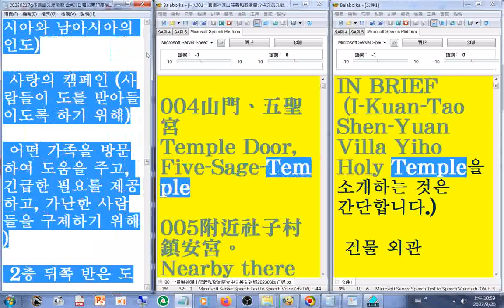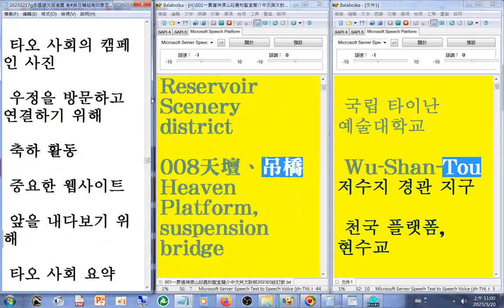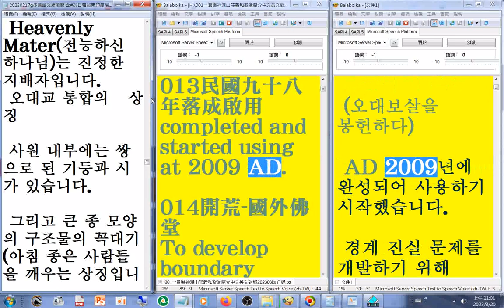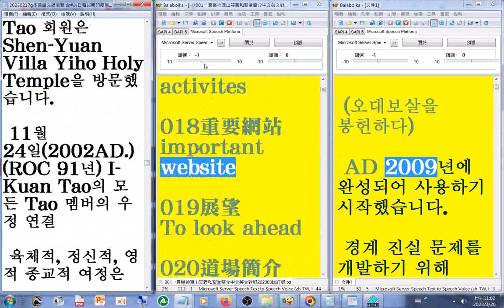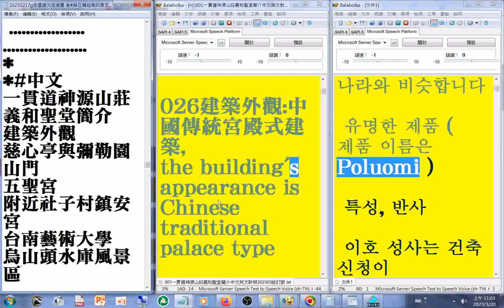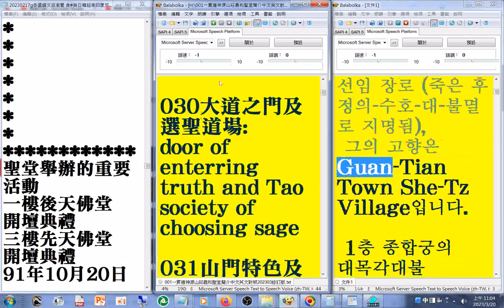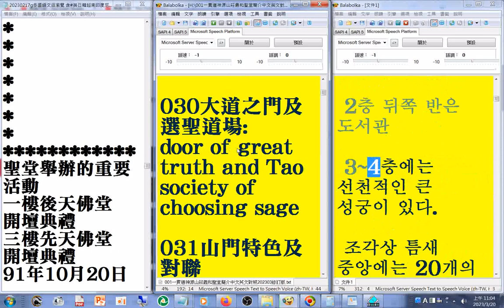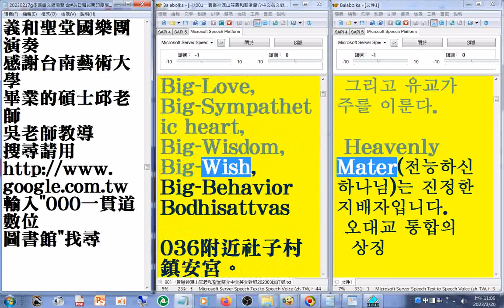20230320練習作品，僅供參考#有聲書#英語 摘錄--多國語文版20230320 含#中英韓文...版 20230217#一貫道神源山莊義和聖堂簡介2013年版練習作品(網路翻譯成果，僅供參考)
20230320練習作品，僅供參考#有聲書#英語 摘錄--多國語文版20230320 含#中英韓文...版 20230217#一貫道神源山莊義和聖堂簡介2013年版練習作品(網路翻譯成果，僅供參考)20230217#I-Kuan-Tao Shen-Yuan Villa Yiho Holy Temple IN BRIEF